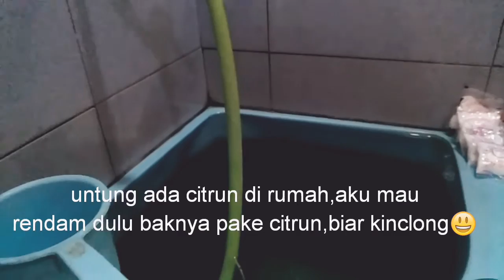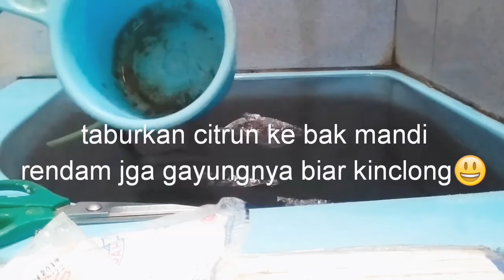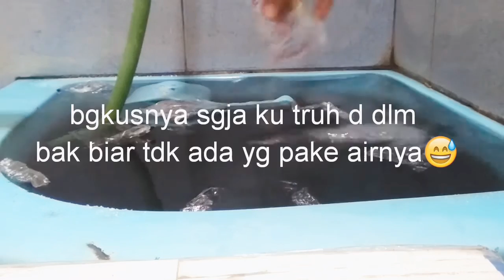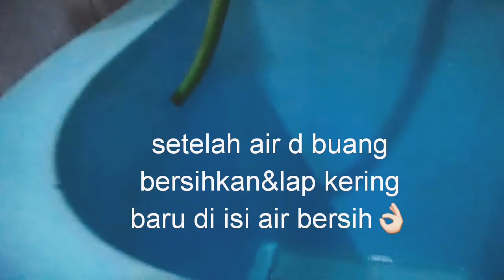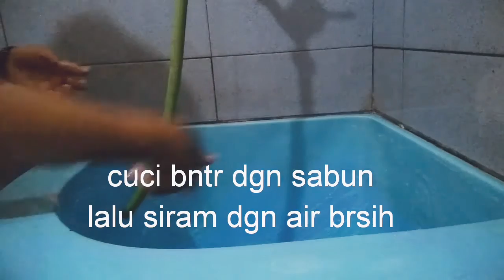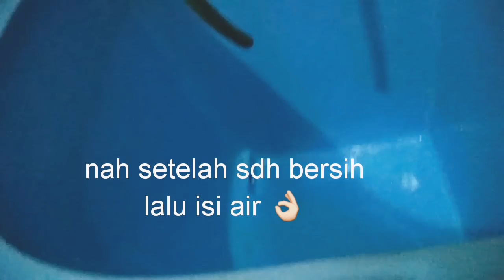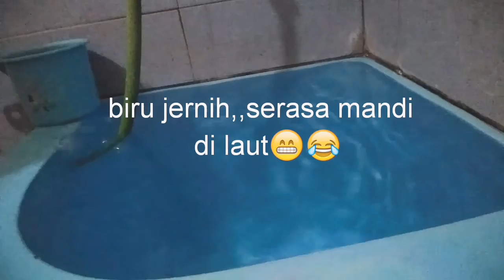Manfaat citrun-ampuh bersihkan kerak bak mandi-yang membandel👍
Manfaat citrun ampuh bersihkan kerak bak mandi yang mambandel

Sumpah ampuh banget cocok buat kita yang
Mager nyuci kamar manda, tanpa di sikat, tanpa capek, cukup di rendam noda langsung lenyap